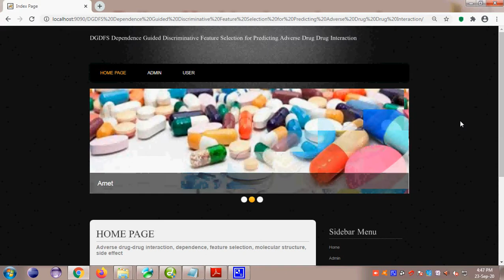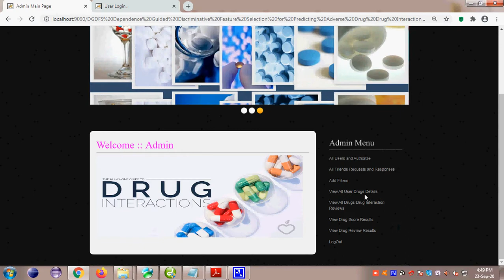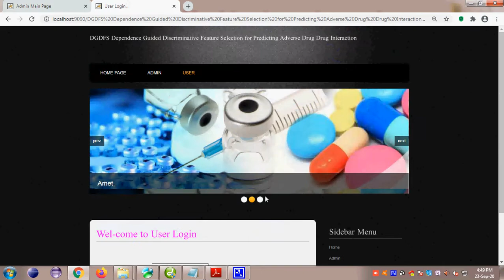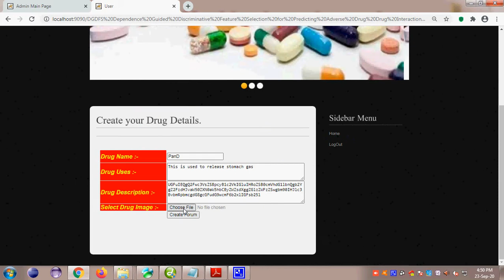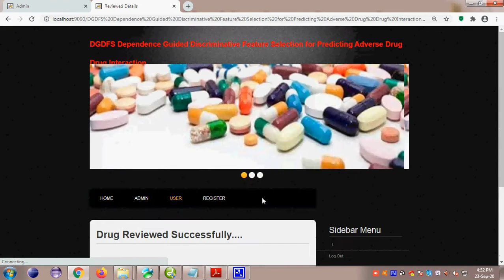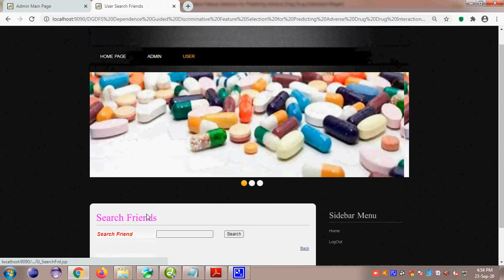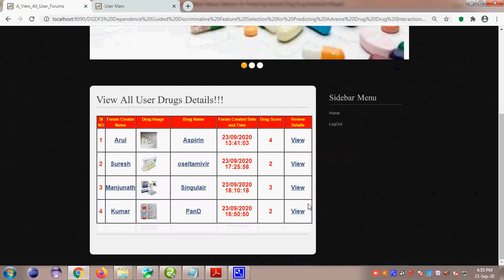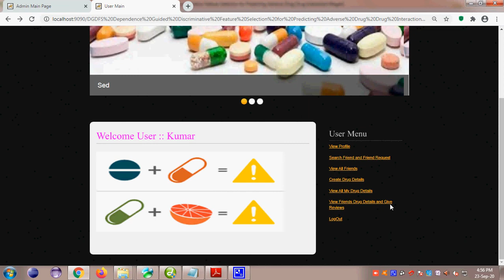DGDFS Dependence Guided Discriminating Feature Selection for Predicting Advers Drug Drug Interaction